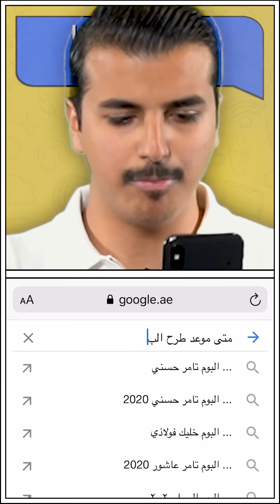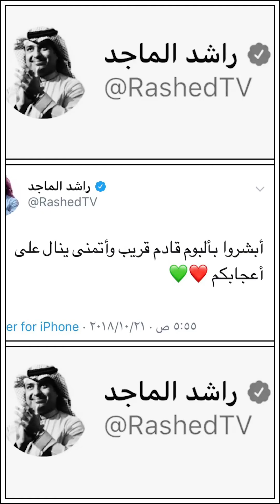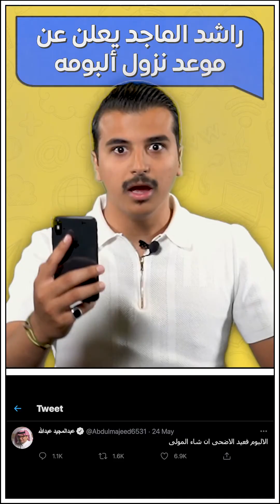سؤال ما عرفنا اجابته